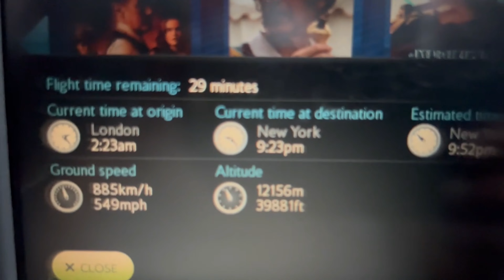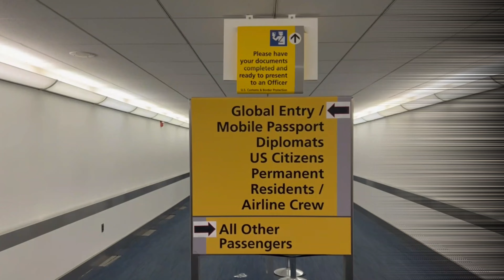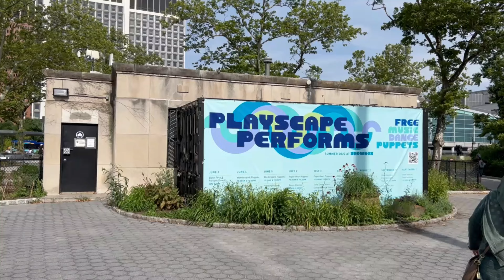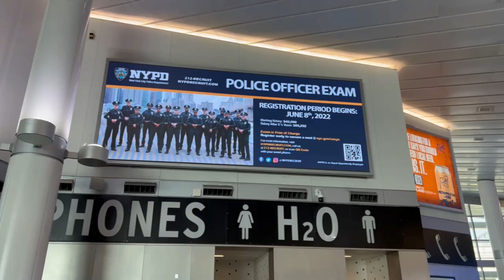Travelling to New York -JFK- USA from London - Heathrow, United Kingdom New York Vlog 2022 -Part- 1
My new York tip from London in 2022.

Vlog Audio Source:

Popsicles - Your Sunset Waves (Vlog No Copyright
Music)